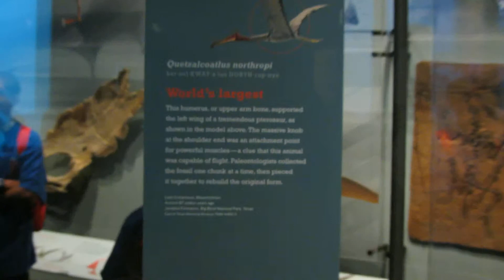Museum Natural History Pterosaur Humerus Bone